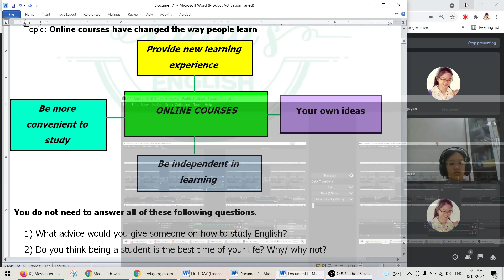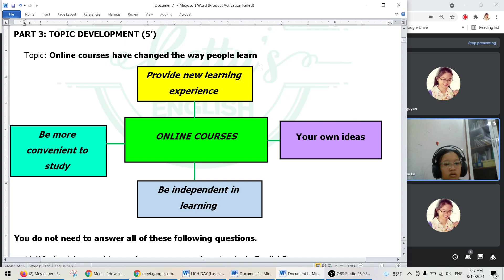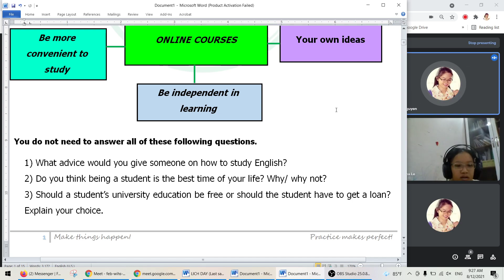LUYỆN NÓI PART 3 B1B2C1 VSTEP VỚI CÔ BETTY